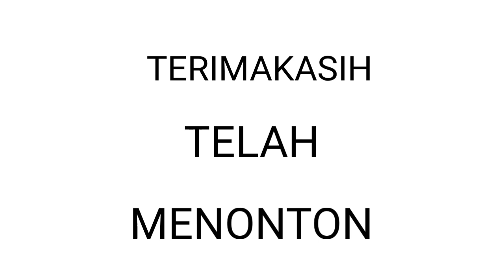DLS Gameplay Legendary Division | ARSENAL VS LIVERPOOL | dream league Soccer 2023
Terimakasih